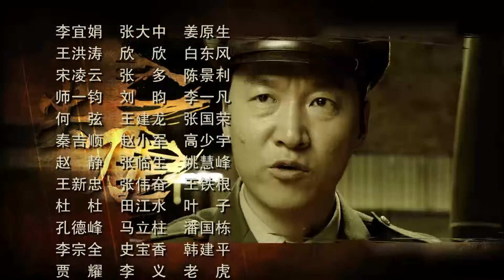【电视剧全集】锄奸利刃 05丨国民党密码专家发现日军险恶计划，启用潜伏多年的高级特工，秘密暗杀日军高官 （刘小峰、孙茜）好剧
正版授权，盗版必究
。该剧讲述了解放军特别行动小组——尖刀队，在解放战争初期的鲁南战场上，历尽艰辛执行秘密任务的故事